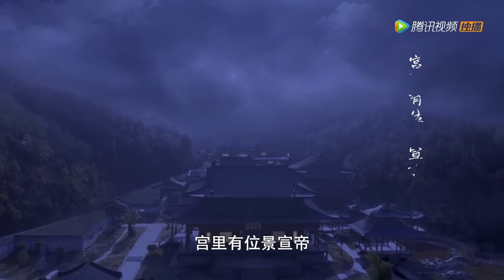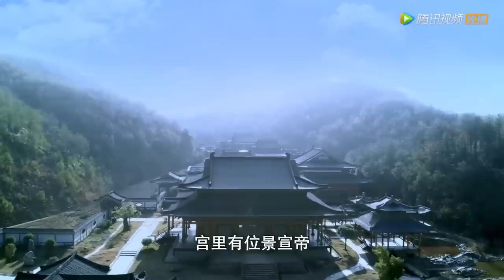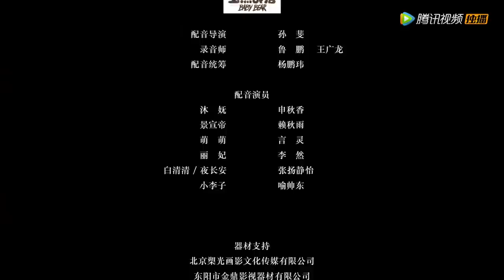【系统之皇后养成记 The Queen System】Full Version 阴差阳错小演员重生变大皇后，开挂通关步步攻略俏皇帝（朱玉、罗泽）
《系统之皇后养成记》金牌影后沐妩在系统萌萌君的陪伴下，阴差阳错，重生到古代皇宫， 从此变身傲娇王妃， 开启勇夺皇后宝座的开挂人生……
☞主演：朱玉 罗泽楷 张嘉鑫